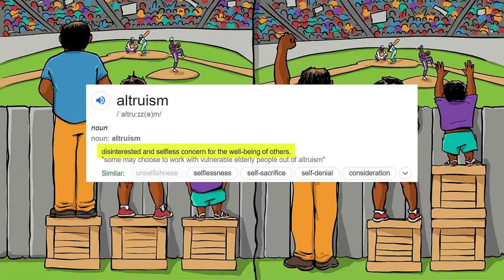Equality vs Equity | Unfair vs Fair???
A look at the difference between equality/capitalism vs equity/socialism. Political differences, cultural differences, and philosophical differences. Especially relevant these days with the AOC/Joe Biden camp seemingly wanting to move towards the direction of economic Socialism.